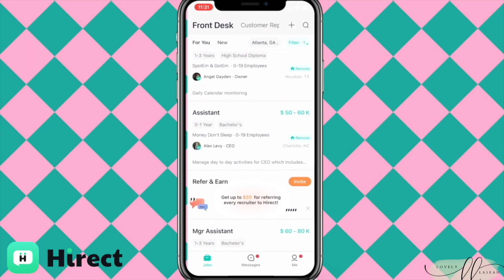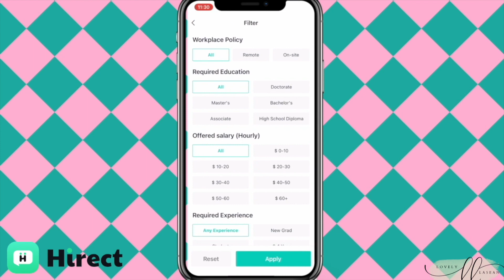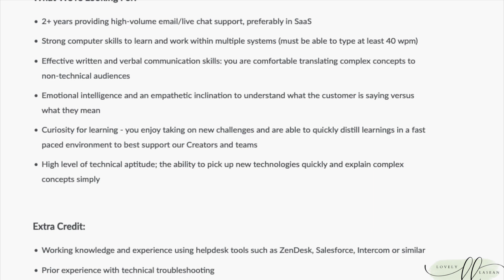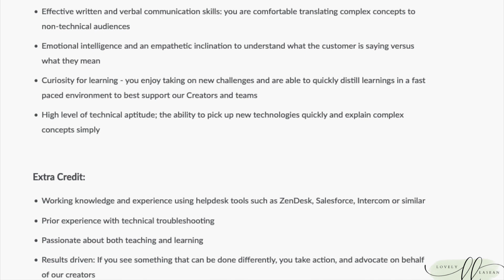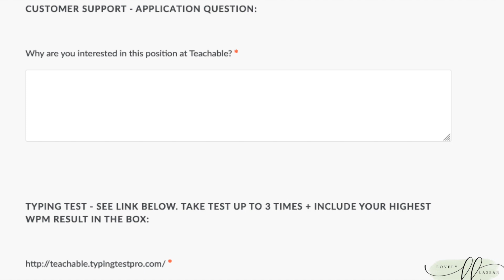🔥 $692-$865 A WEEK EMAIL & CHAT (NO PHONE) WORK FROM HOME JOB WITH GOOD BENEFITS!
✨ Link To Hirect✨